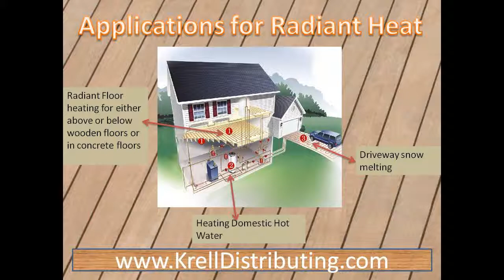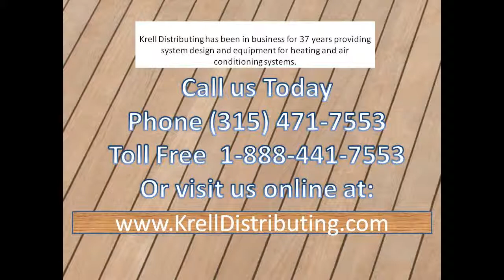diy radiant heating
Radiant heat save thousands Do it yourself !
If you're tired of stepping out of the shower onto a freezing cold tile floor, maybe it's time for you to look into radiant floor heat--particularly if you're building a new bathroom or doing major remodeling (most types can be problematic to retrofit). DIY Radiant heat is warm and cozy underfoot--in fact it warms your entire body quietly and invisibly with radiant energy instead of by blowing warmed air into the room the way a more typical forced-air heating system does.
DIY Radiant heat floor systems are either hydronic (hot water) or electric. Hydronic systems utilize a system of tubes that wind beneath the floor, transferring warmth from the hot water that circulates within them. They require a special water heater. Electric radiant systems incorporate special electric-resistance panels, coils, or foil to radiate heat. Because these are essentially like the innards of a large toaster, they can draw hefty electric energy when turned on.
Unless you have great access to the underside of the floor you want to heat, DIY radiant heat is not easy to retrofit under an existing floor. It's easiest to install it in new construction or where you're tearing-up the floor during a considerable remodeling project.
What's the Right System?
The first big question is: Which type of system is better for your DIY Radiant heat project — hydronic or electric? In the case of constructing a new home, a hydronic system will likely be the best choice for use as a sole source of heat for the whole house. If you're building a new home and want to use DIY radiant heat to "spot warm" the home, hydronic may still be your best bet, but the final decision may depend on the difference in cost. Compare prices for both types and explore the varying products on the market before putting down any money.
Electric systems may be your best bet for remodeling. For one thing, hydronic floor systems can elevate the floors by a couple of inches, which can be a problem when remodeling. Some thin electric systems only elevate the floor by about 1/8 inch. Also, the concrete slab of hydronic systems can take a few hours to heat up once they've been turned on. Electric systems usually take between 30 minutes and an hour to heat up. In most cases, electric systems are governed by a timer and a thermostat that homeowners preset with on/off cycles.
While the electricity cost of generating 1,000 Btu's may be cheaper with a hydronic system than with an electric system, the way the systems function plays quite a role in energy costs. Hydronic systems are generally left on for a period of months to accommodate the lengthy heat-up time of the systems. Electrical systems are usually timed to switch on and off according to when the homeowners will be at their house. The many "off" sessions cut down the cost of electricity. So consider your lifestyle and how you will be using the heating system.
Cost of installation depends on the nature of the job. For remodeling projects or single-room installations in new homes, hydronic systems will cost more to install. However, in large jobs such as whole-house applications in new construction, a hydronic system will cost less. Krell can help dtermine which system is best suited for your needs
DIY Radiant Heat Hydronic Installation
As mentioned earlier, the tubing in hydronic systems is usually embedded in a concrete slab or a 1 1/2-inch-thick concrete overlay on top of a wood floor. This is usually referred to as a "wet" installation. The tubing can also be suspended in the space below wooden floors or stapled on top of subfloors, which is commonly called a "dry" installation. But a concrete or "wet" installation provides better soundproofing and fireproofing, as well as adds stability and protection to the tubing for a sturdier floor. Almost all tubing for hydronic systems is guaranteed for 25 years, with a lifetime expectancy of 100 years. If you're absolutely determined to tackle a DIY Radiant heat projects yourself, you can take advantage krell distributing's  technical support and design services.